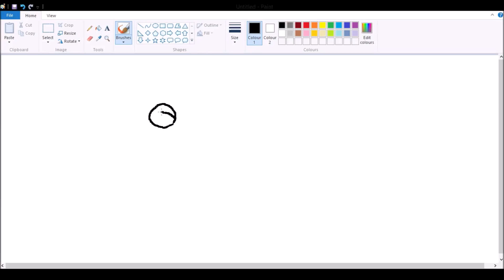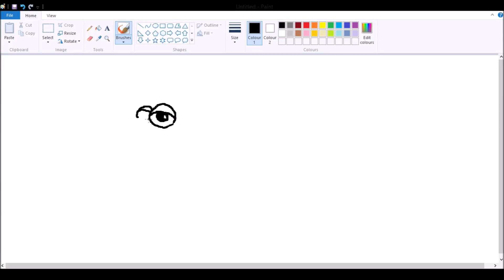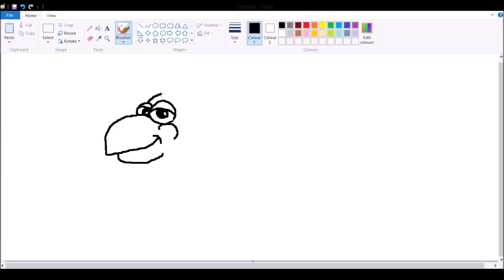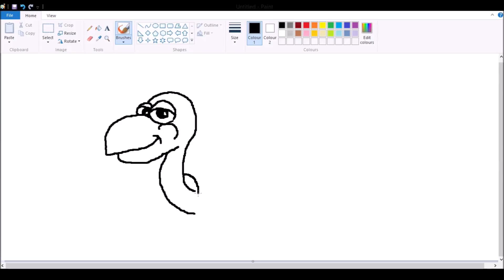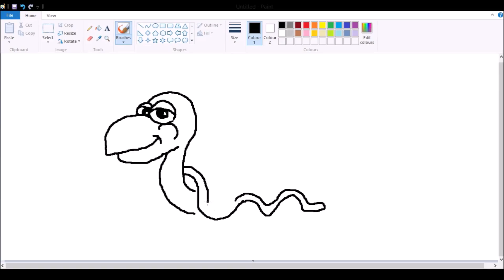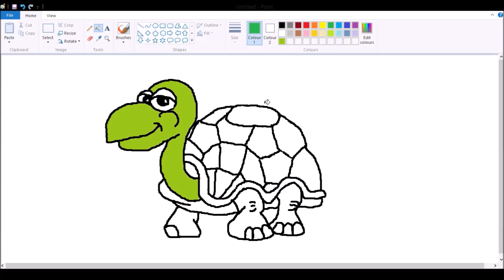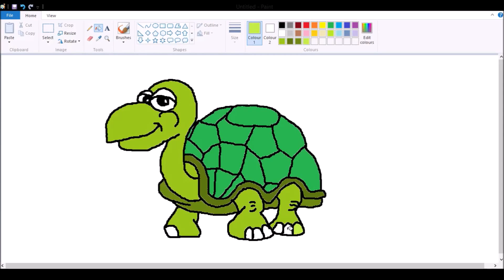How to draw a Cartoon Tortoise